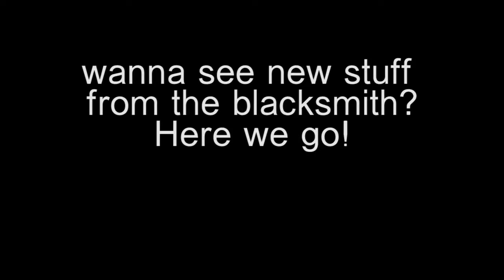DIVIDED IN SPHERES TV (DIS TV) Episode 2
This is our second episode of DIS TV!

- Photo session with Chris-Nik Neumann
(Taking a picture of our new guitar-player Daniel)
- Sneak preview of a new song